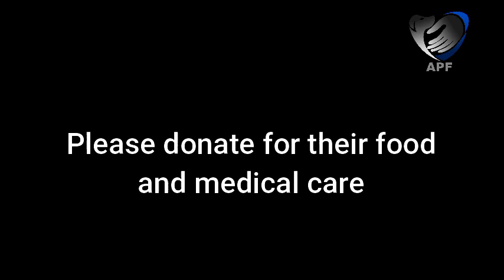Animal Protection Foundation Dogs' Shelter Overview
This is a quick overview of showing the Animal Protection Foundation Dogs' Shelter in Egypt. We are home to 1500 rescued dogs from all over Egypt.